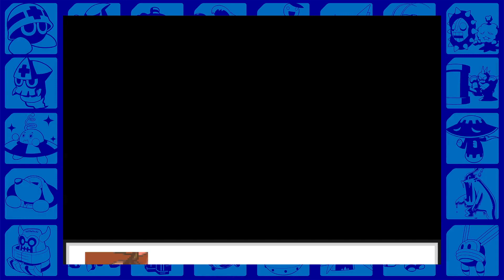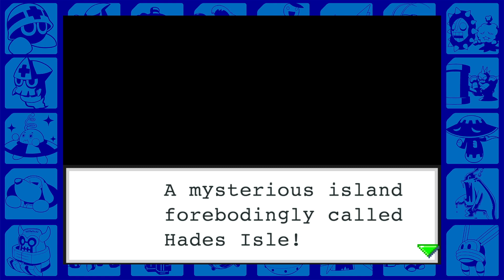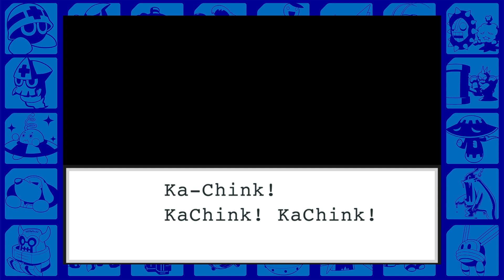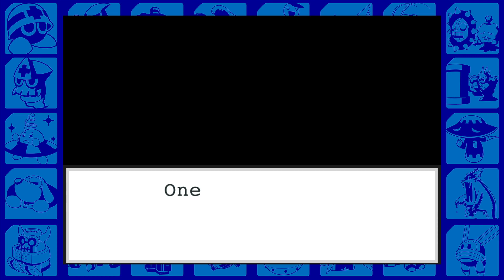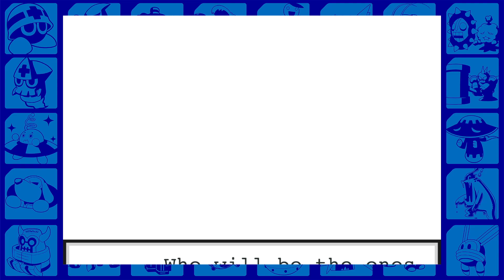Megaman Battle Network 3: White Episode 12: Checkmate!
In terms of design, I think Kingman is one of my favorite Navis. It's honestly a really cool idea for a Navi.